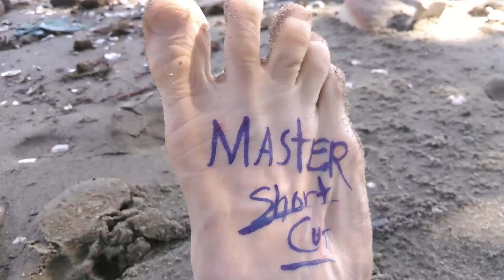Guttural Bliss! - Absurd Happiness!!!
-MSC Delivers Happiness Short Cuts, now even faster! Also... he does some other stuff that is hard to describe in words...enjoy:)